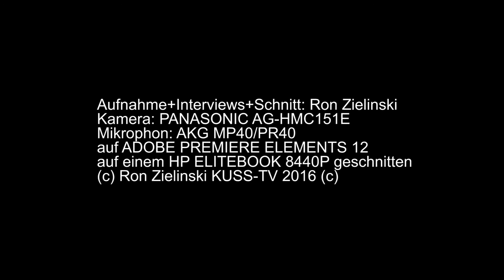2016 07 01 Wolfgang Horn Cup Suelfeld Interview Hanse Luebeck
Hier ist ein Video-Interview mit dem Team von Hanse Lübeck vom Freitag (01. Juli 2016) über den 55. Wolfgang Horn Cup in Sülfeld:

Interview + Schnitt: Ron Zielinski
Kamera: PANASONIC AG-HMC151E
Mikrophon: AKG MP40/PR40
Schnittprogramm: ADOBE PREMIERE ELEMENTS 12